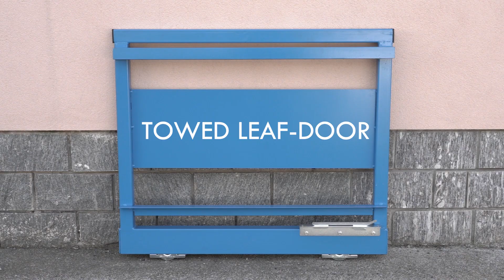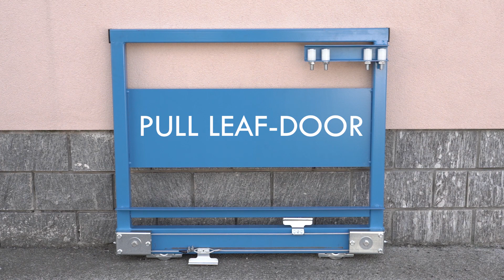Telescopic gate system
0:00 TELESCOPIC GATE SYSTEM
0:28 TOWED LEAF-DOOR PREPARING
1:00 PULL LEAF-DOOR PREPARING
3:05 TELESCOPIC GATE SYSTEM